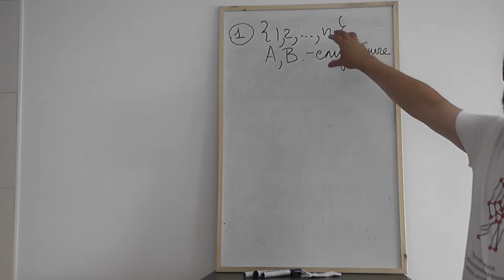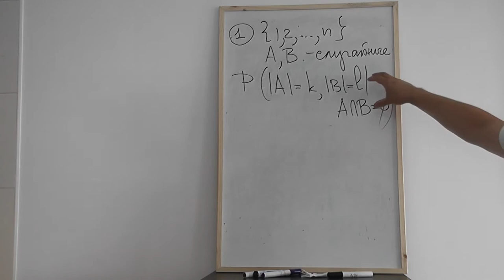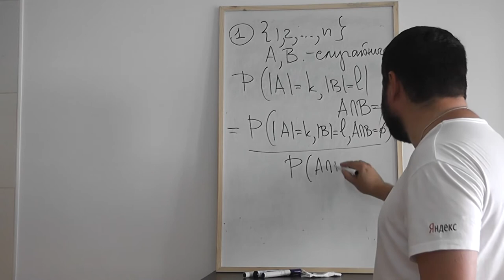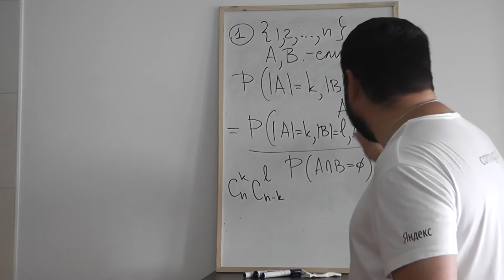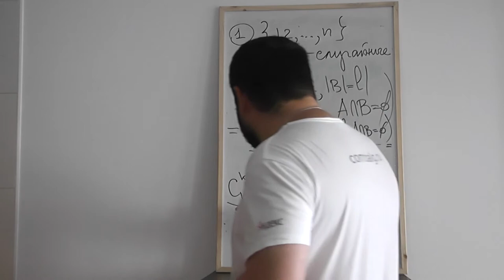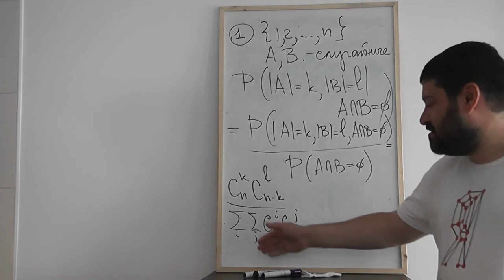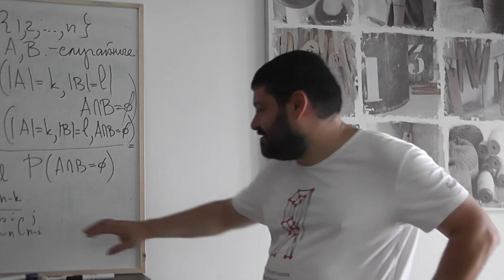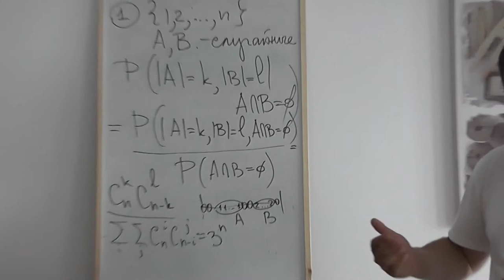10 Количество пар непересекающихся подмножеств